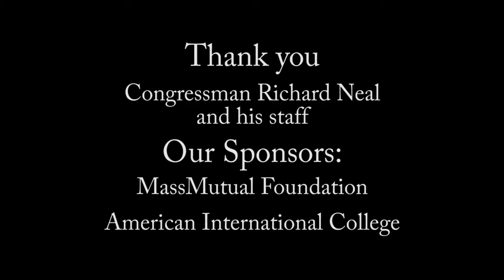Congressman Richard Neal Presents "Idealism and Influence: How JFK’s Legacy Spans Generations"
On March 25, 2018, Congressman Richard Neal presented a lecture, "Idealism and Influence: How JFK’s Legacy Spans Generations", at Springfield Museums. The lecture was the final program for the two Kennedy exhibitions, "Jack & Jackie: The Kennedys in the White House" and "Collecting Camelot: The Kennedy Era and Its Collectibles", on display from December 8, 2017 - March 25, 2018. "Jack & Jackie: The Kennedys in the White House" featured Richard Avedon photographs on loan from the Smithsonian's National Museum of American History.